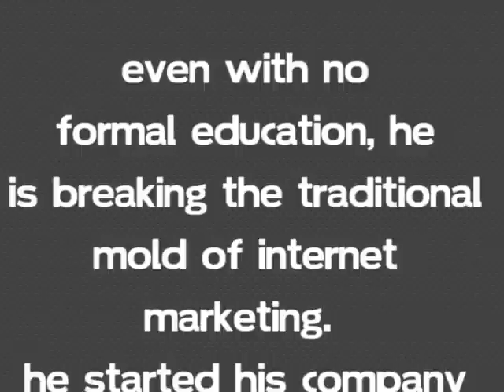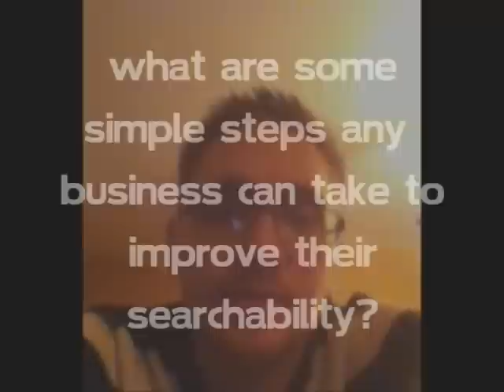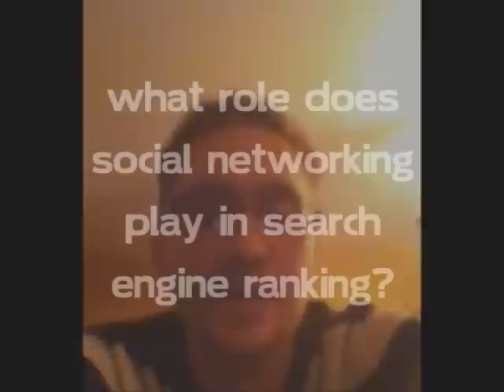Phil Laboon EyeFlow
Phil LaBoon owner and operator of Eyeflow, offers creative web design, search engine optimization, and internet marketing packages for all your personal and business needs. Phil is a Pittsburgh native that started offering internet consulting services in 2002 and has been successful at transforming small mom and pop websites into online power houses in reasonably short amounts of time.